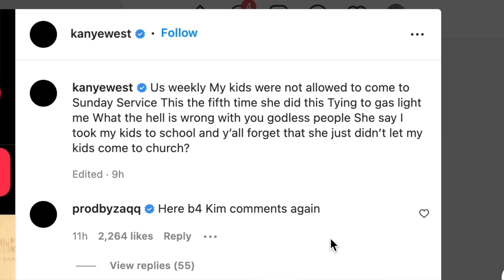Kanye West GOES OFF on Kim Kardashian!! (YIKES)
Kanye West is going off on Kim Kardashian again on Instagram after she says he took the kids to school. also calling out SNL pete davidson again.. THE WHOLE THING IS A MESS